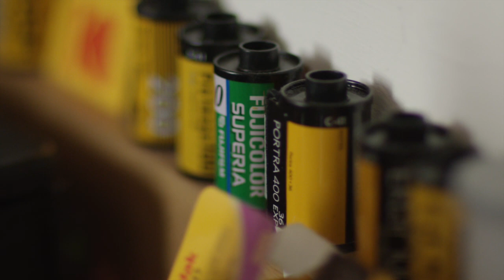Who are Critical Theorists? Max Horkheimer Explained Shortly!